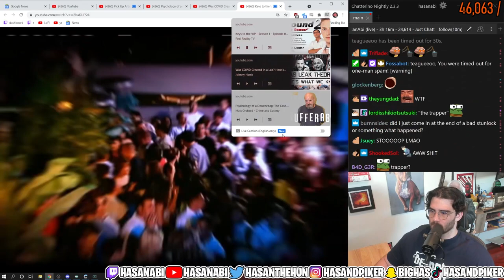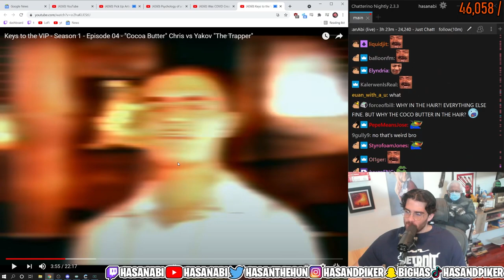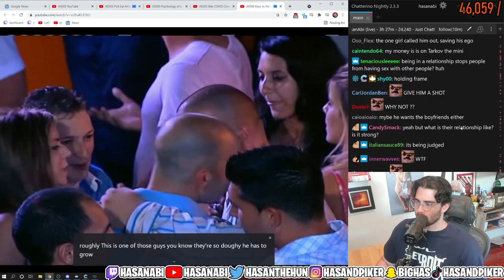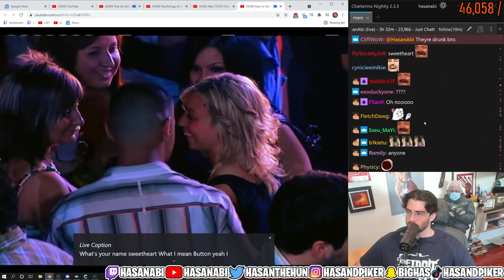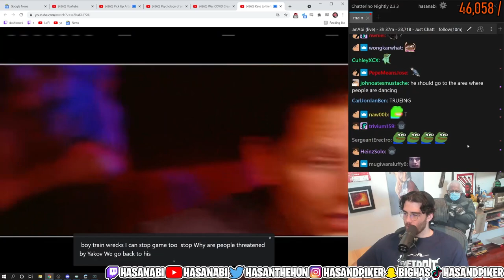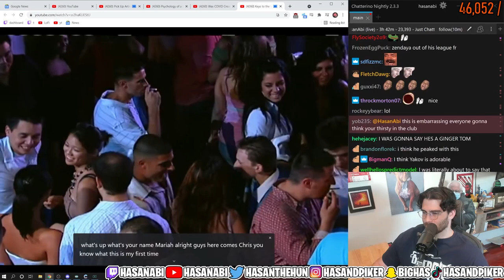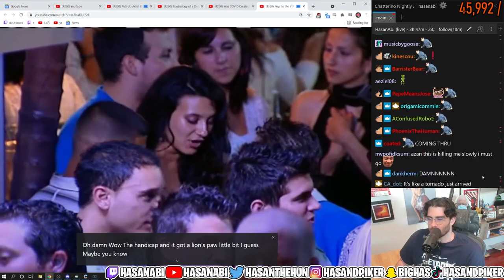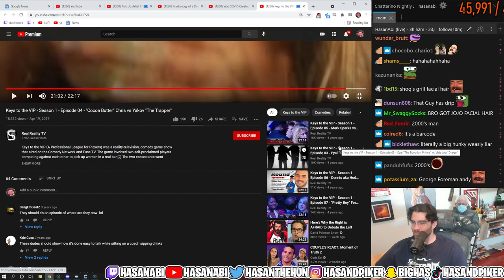HasanAbi reacts to mysterious Pick Up Artist TV Show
HasanAbi reacts to Keys to the VIP - Season 1 - Episode 04 - "Cocoa Butter" Chris vs Yakov "The Trapper". HasanAbi wonders what went wrong in the early 2000s with TV shows like this one existing and airing on national TV 😅